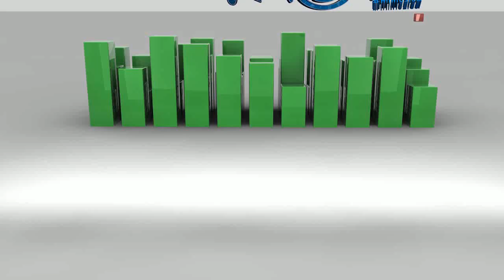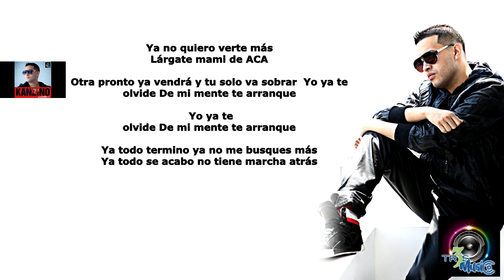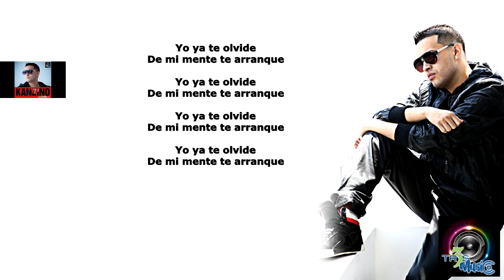Kanzino "Ya te Olvide" (Con letra)